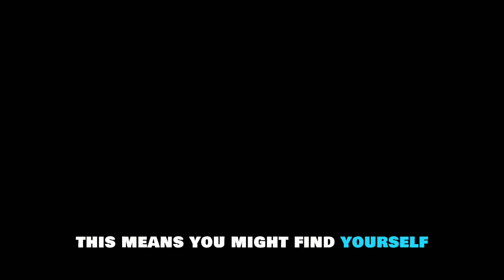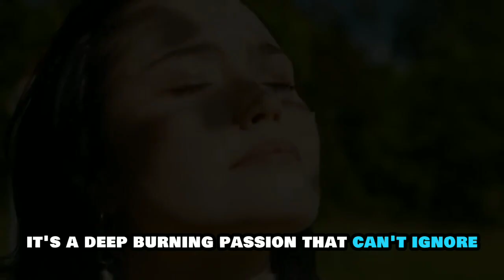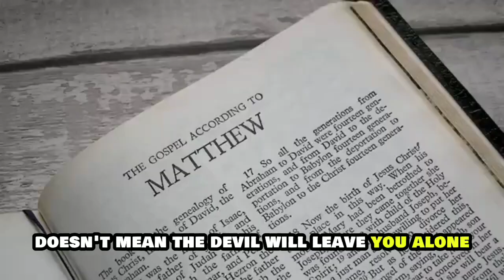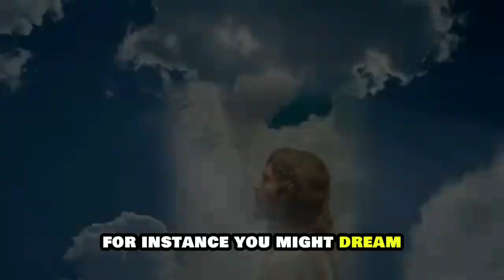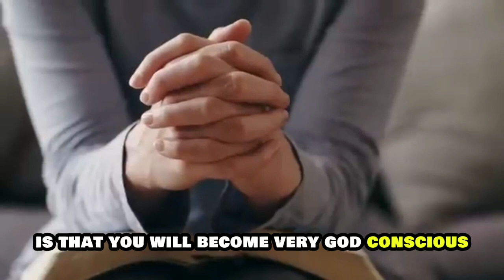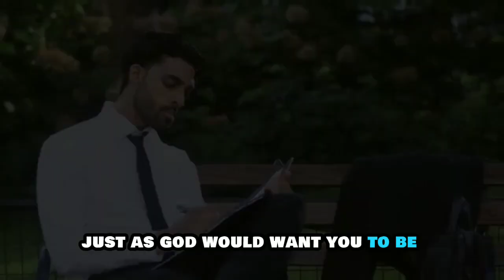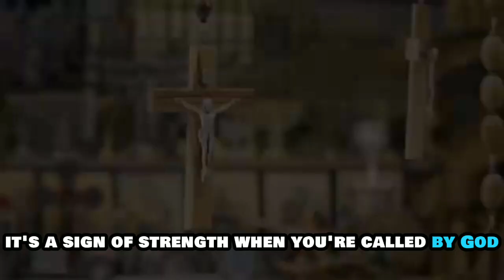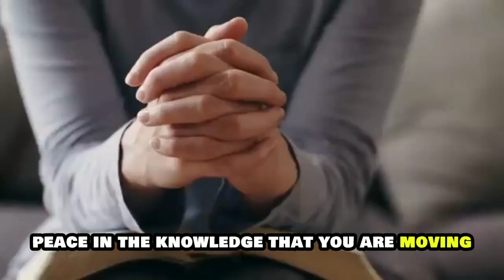10 signs you have been called or chosen by God _ Chosen Ones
🌟 Discovering Your Divine Purpose: 10 Signs You Are Called by God🌟

Are you wondering if you've been chosen for a higher purpose? In this thought-provoking video, we delve into the unmistakable signs that indicate God's calling in your life. Whether you're seeking clarity or simply curious, these 10 powerful indicators will help you recognize your unique role in God's grand design.

Join us as we explore these signs, share personal stories, and inspire one another to live out our divine calling. Remember, you are chosen, marked, and destined for greatness. 🙌🕊️

May your journey be blessed and purpose-filled! 🙏✨